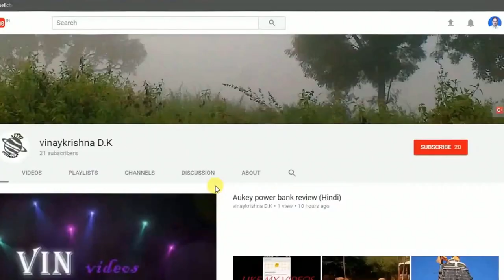KPL(Karnataka premier league) match in HUBLI(hubballi)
dont forget to participate in give up challenge

Hubli, officially known as Hubballi is the second largest city in the Indian state of Karnataka. It forms continuous urban area with the city of Dharwad.

Hubli-Dharwad is the largest conurbation in the state after capital Bangalore and is one of the fastest developing city of Karnataka.

The name Hubballi literally means "Flowering creeper" in Kannada.[citation needed] While Dharwad is the administrative headquarters, the city of Hubballi, situated about 20 km south-east of Dharwad, is the commercial centre and business hub of North Karnataka region. Crops including cotton, chili pepper and peanuts are grown aplenty in the surrounding rural agricultural areas, and Hubli is a major trading centre for these commodities. It is also an important city for the Indian Railways, as it is the headquarters for South Western Railway zone and the Hubli Railway Division. Hubli is a major railway junction in North Karnataka. It is also the headquarters of North Western Karnataka Road Transport Corporation.

Hubli also houses the largest number of government offices outside Bangalore[citation needed]. In 2016, Hubli-Dharwad was selected for Solar City / Green City Master Plans.[2] Recently, Hubli was selected for a Smart city project.[citation needed] Hubli ring road is also in construction of 40 km which connects NH4,Gadag road and Bijapur road.